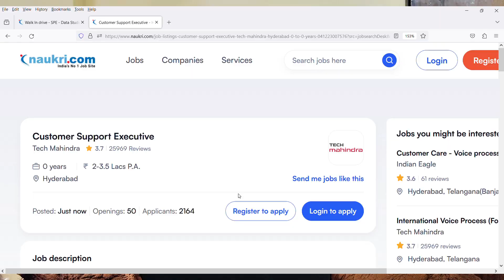Tech Mahindra Bulk Hiring Freshers 2023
Images & Jobs are taken from the following :
2.tech mahindra
3.Naukri.com